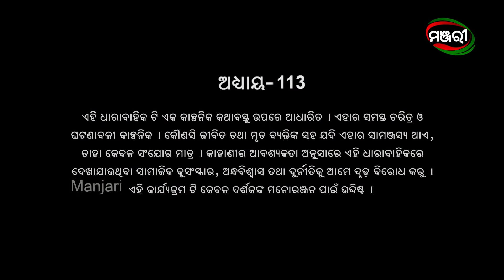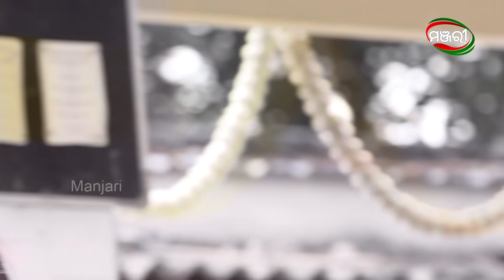Suna Farua | Episode 113 | 18th March 2022 | ManjariTV | Odisha